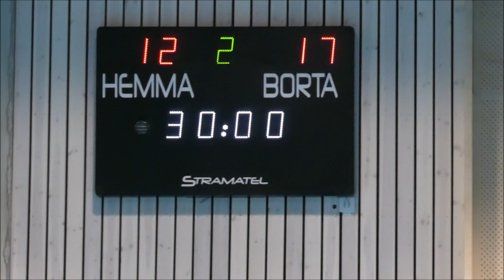IFK Malmö HF Herrar - GW Landskrona HK Herrar 1a halvlek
Matchinformation
IFK Malmö HF Herrar - GW Landskrona HK Herrar 27 - 31
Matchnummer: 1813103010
Serie: HA Div 4 A
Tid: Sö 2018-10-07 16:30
Arena: Stapelbäddens IH
Domare: Atal Kalam
Domare: Pontus Ivarsson
Funktionär: Kennet Lunderquist
Funktionär: Mikael Rubin